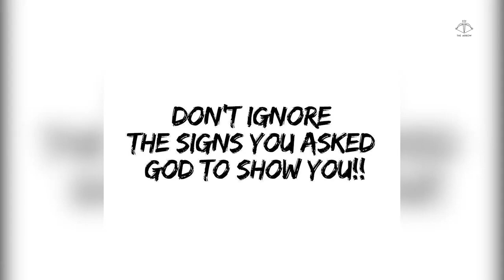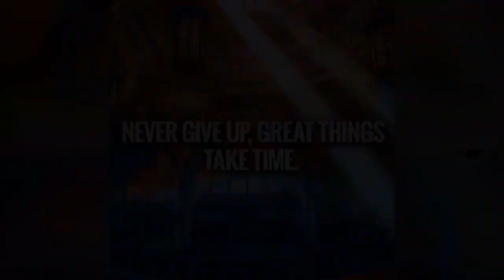"When We Were Young" Special program by Saya Saw Thiha & Sayama Susanna Min